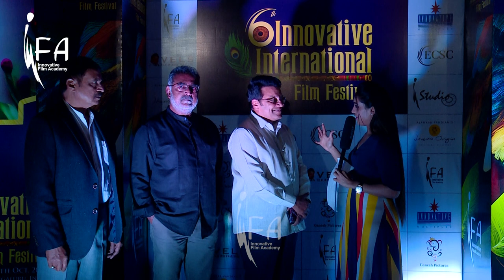Mr. Sai Kumar at the 6th Innovative International Film Festival '23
The esteemed Telugu actor, Mr. Sai Kumar, graced the 6th Innovative International Film Festival '23 with his remarkable presence. His experience and artistry illuminated our festival, adding to the cinematic fervour. Here’s what he had to say about the film festival.